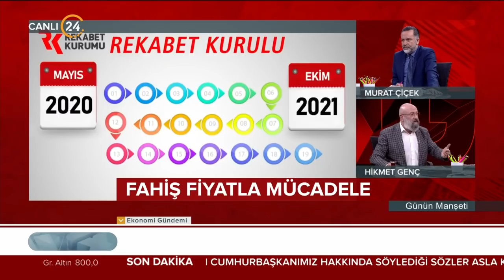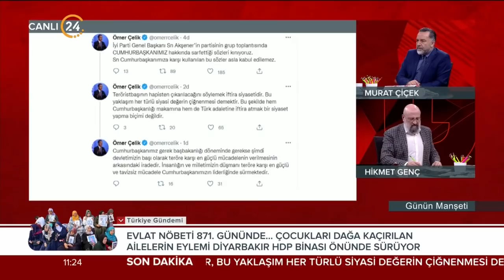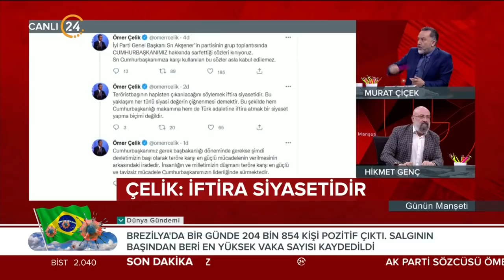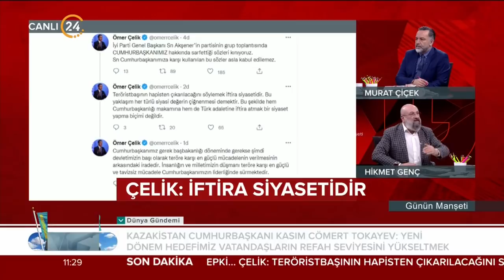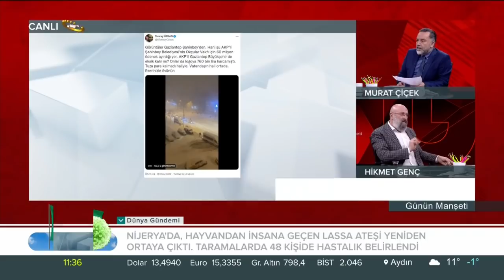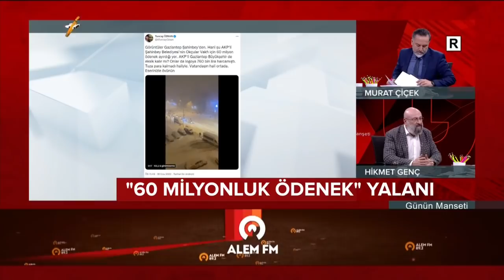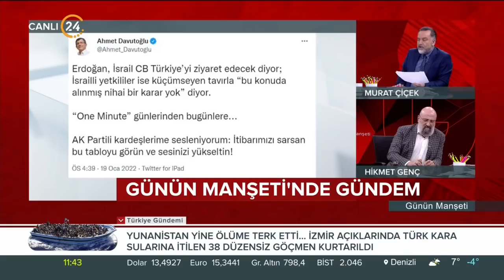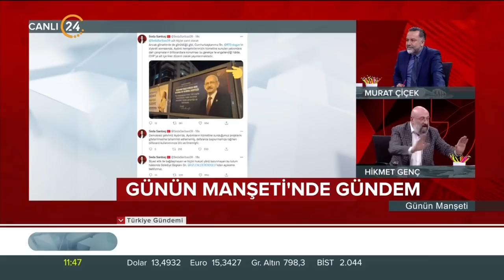Günün Manşeti - 20 01 2022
24 TV Genel Yayın Yönetmeni Murat Çiçek ve Akşam Gazetesi Yazarı Hikmet Genç, Türkiye’nin ve dünyanın gündemini, gazetelere yansıyan haberleri, köşe yazılarını ve günün önemli gelişmelerini farklı bakış açılarıyla, çarpıcı analizlerle hafta içi her sabah "Günün Manşeti"nde değerlendiriyor. "Günün Manşeti" hafta içi her sabah saat 11.00’de canlı yayınla 24 TV’de ekrana geliyor.